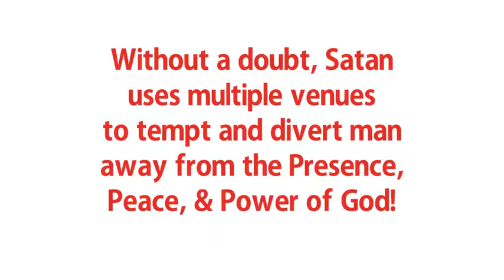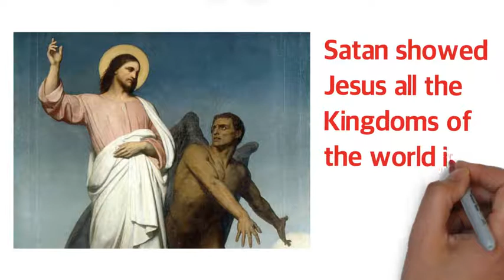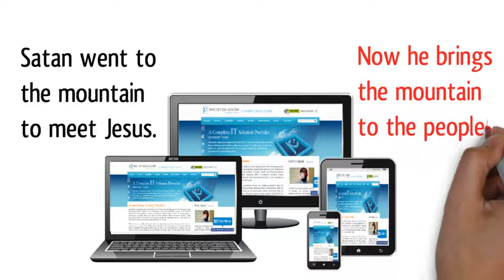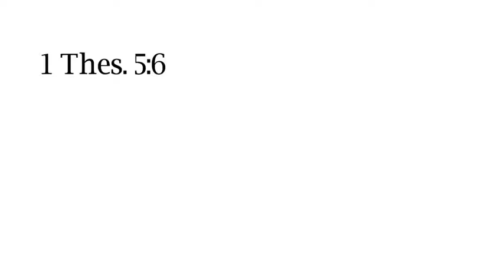The New Temptations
Short animation how Satan uses multimedia to draw people away.  He attempted and failed with Jesus showing him all the kingdoms of the world in a moment of time.  This has to have been multimedia.